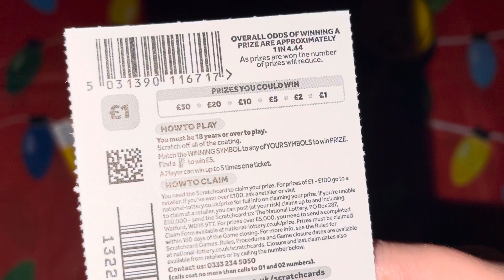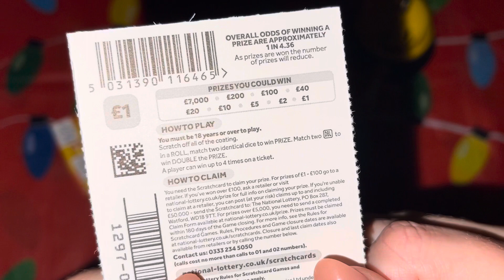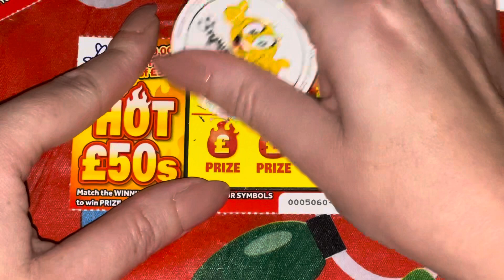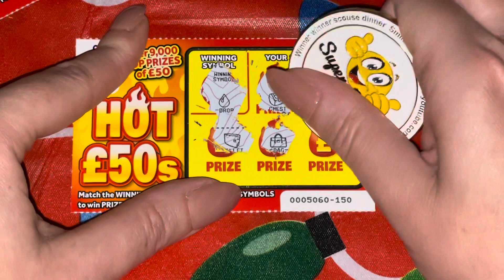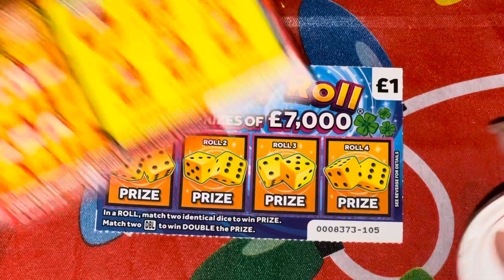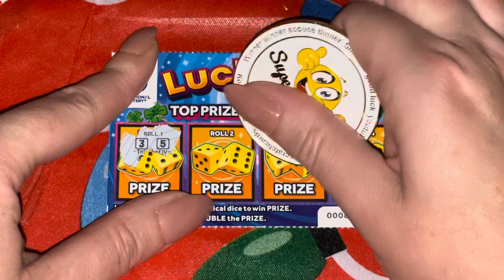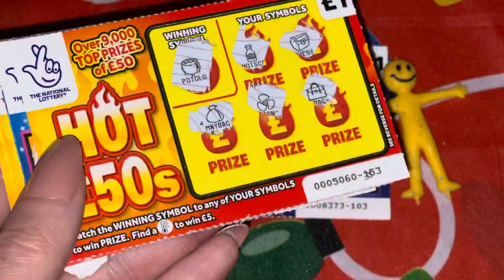New £1 Scratch Cards 🔥 Hot £50s 🔥 VS 🎲 Lucky Roll 🎲